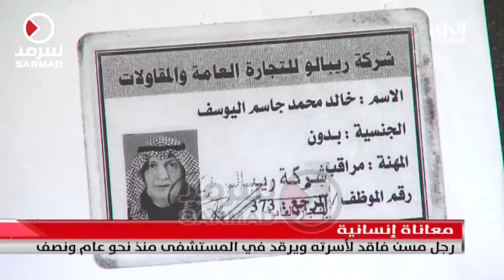معاناة إنسانية لرجل مسن فاقد لأسرته ويرقد في المستشفى منذ نحو عام ونصف